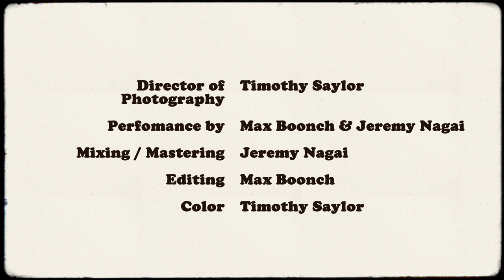Boonch's Sof Session. (Full Concert)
Boonch and Nagai on the roof with moustaches trying our best.

00:00 Intro
00:10 The Branch
04:35 Meet You
07:15 Something Wrong